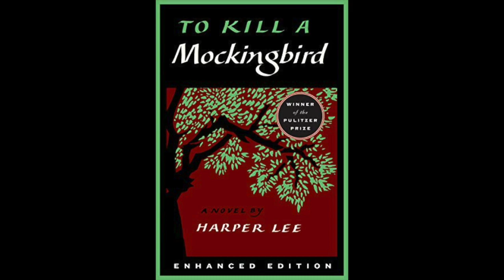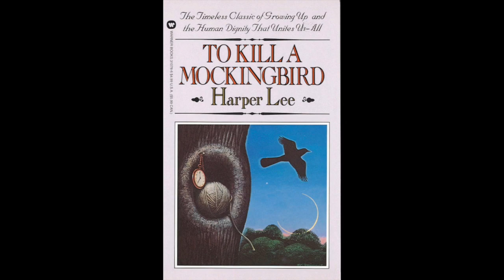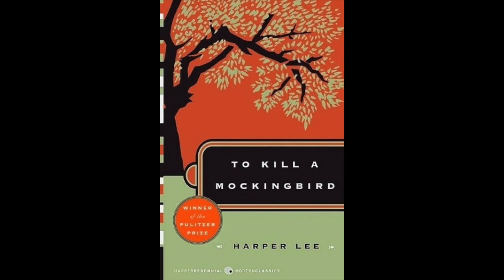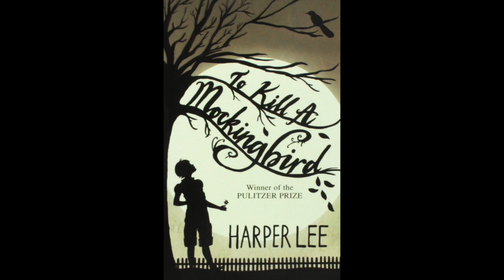To Kill A Mockingbird - Chapter 19